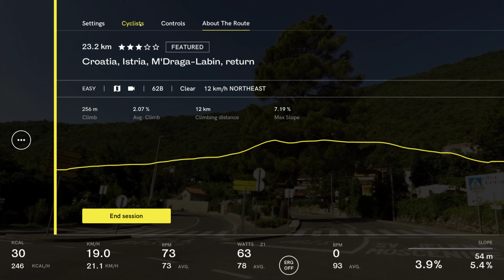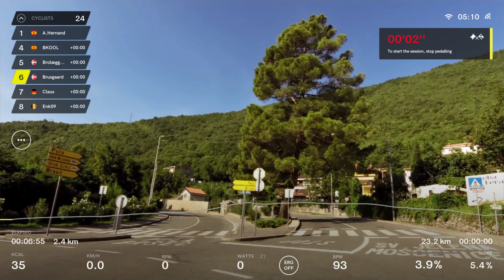BKOOL Winter Cup 23/1 2020 - Croatia, Istria, M'Draga-Labin